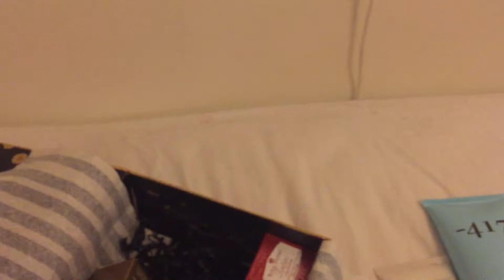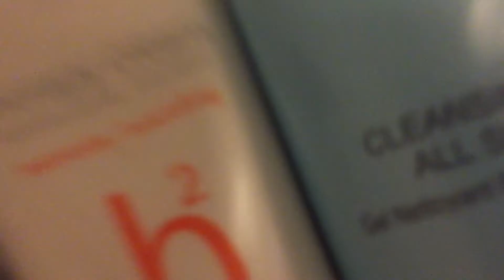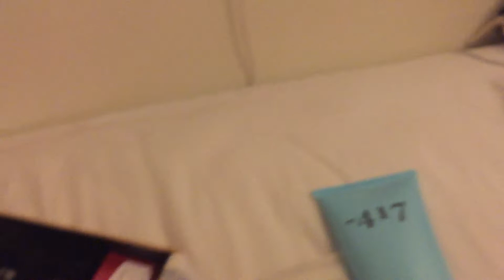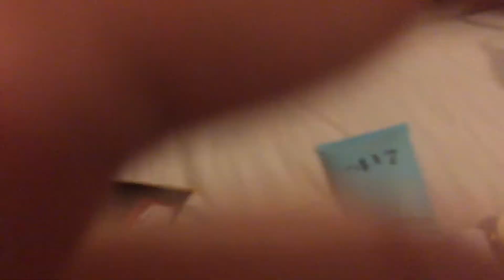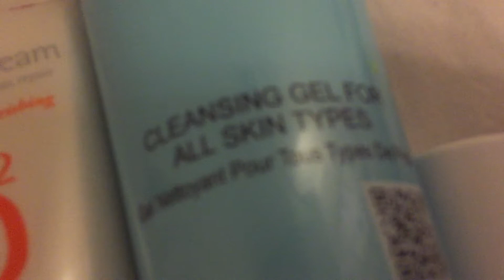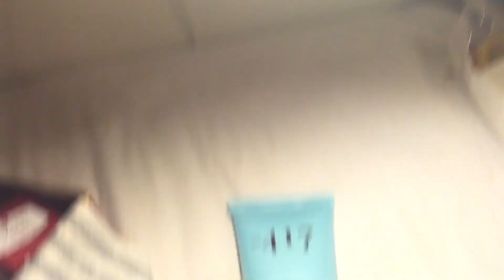Julboxen - Glossybox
Min dator dog så jag kan inte klippa min video så detta är allt jag kan lägga upp just nu från mobilen. Detta är julboxen från Glossybox som inte har nåt med prenumerationen att göra. Underbara produkter. Ursäkta att videon blir så dålig denna gången.